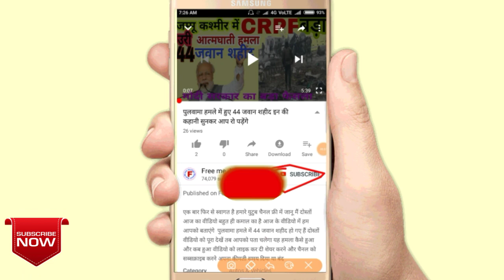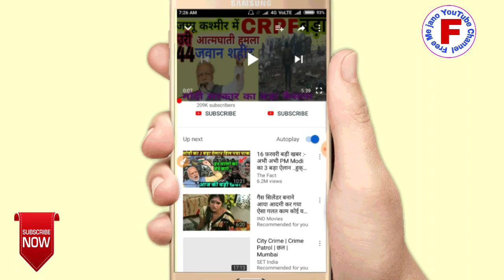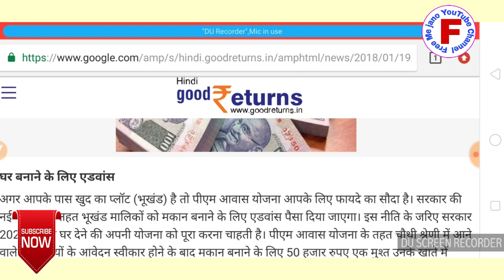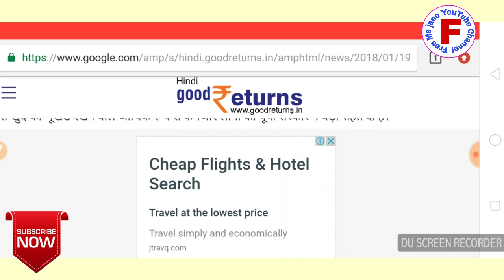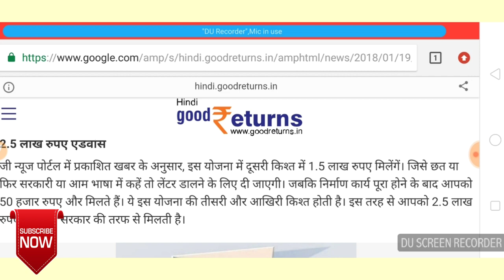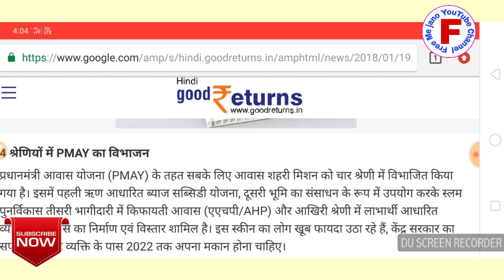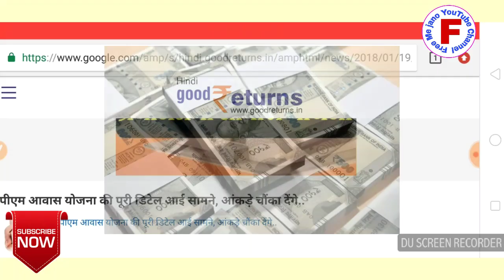कच्चा घर है तो मिलेंगे ₹250000 तक का घर बनाने के लिए अभी आवेदन करें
दोस्तों स्वागत है हमारी ट्यूब चैनल में आज की वीडियो में है वह बताएंगे अगर आप का कच्चा घर है तो सरकार आपको देगी ₹250000 पक्का घर बनाने के लिए दोस्तों कैसे दे रही है सरकार सभी बेघर लोगों को ₹250000 जिनका कच्चा घर है उन्हें मिलेंगे दोस्तों अगर आप का कच्चा घर है तो आप आवेदन करें और आपको मिलेंगे ₹250000 सीधे आपके बैंक खाते में घर बनवाने के लिए दोस्तों वीडियो को पूरा देखें एंड तक वीडियो को लाइक करें शेयर कर दें अपने और दोस्तों के साथ फेसबुक पर व्हाट्सएप पर और चैनल को सब्सक्राइब कर ले ऐसे ही नहीं नहीं वीडियो देखने के लिए आपने अपना कीमती समय दिया इसलिए आपका बहुत-बहुत धन्यवाद थैंक यू सो मच